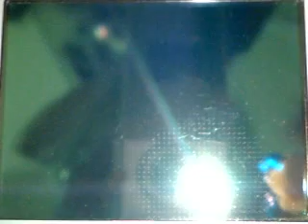おいでよどうぶつの森 つきのひめ村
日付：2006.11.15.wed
ラブリー家具を集めまくってるのにまだ成績の悪いタコリーナ。
テーブルを手に入れるついでに、うらないテレフォンを渡したのだが・・・？！